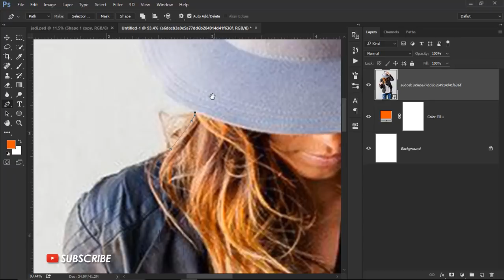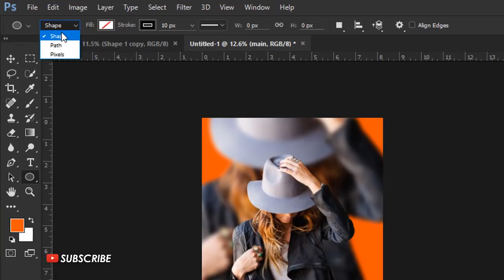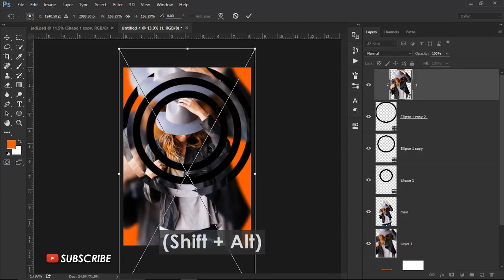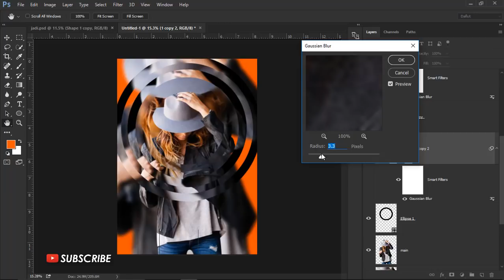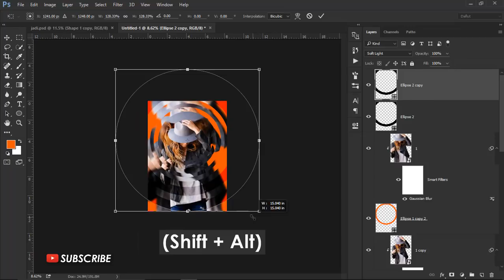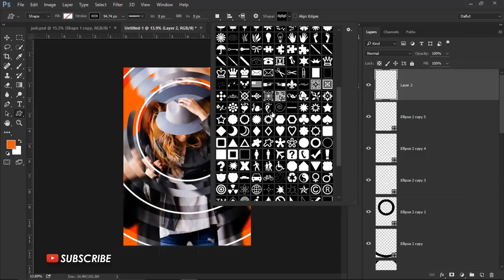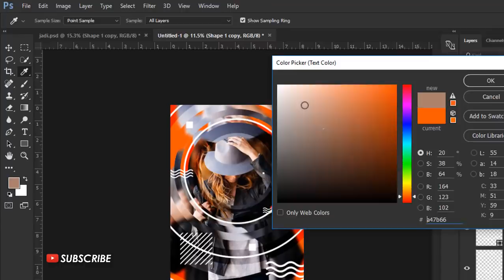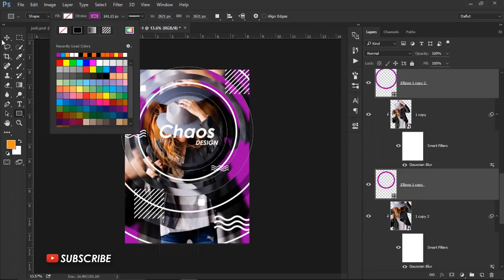How to Create a Chaos photo Editing for Cover Magazine Design - Photoshop Tutorials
Hello, in this video I will show you about how to create a chaos photo editinig design in photoshop.  this design can use to the cover of a fashion magazine.